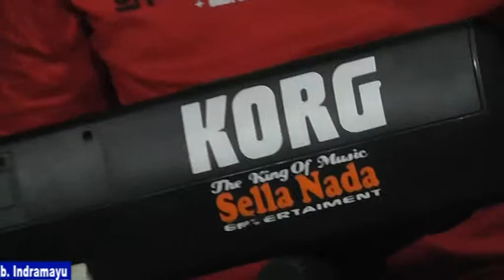MORENA || PUTRI AYU CINTA NADA || DANURI & TURAH MAESAROH